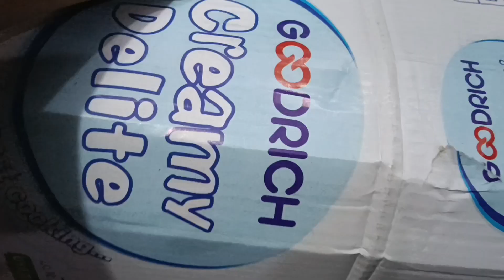PACKING VIDEO SALE IN Sikkim contact(📞 speaker baba delhi se)